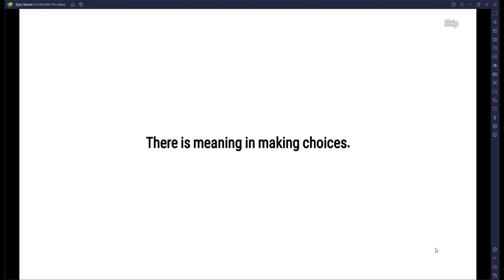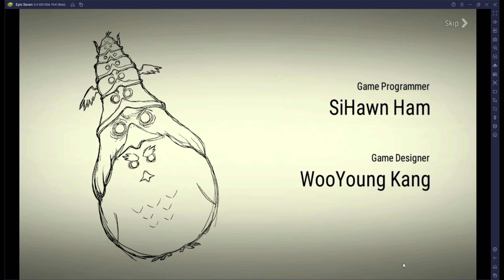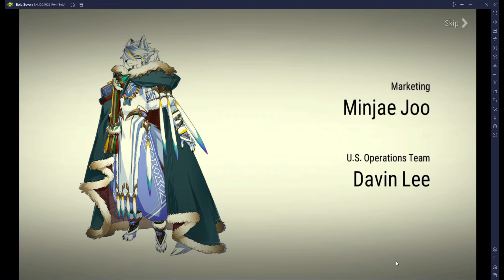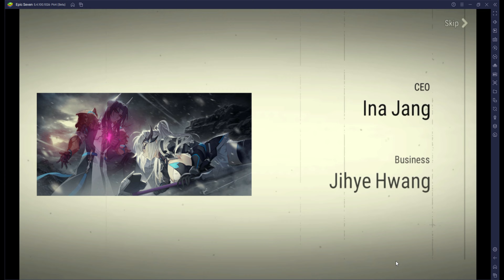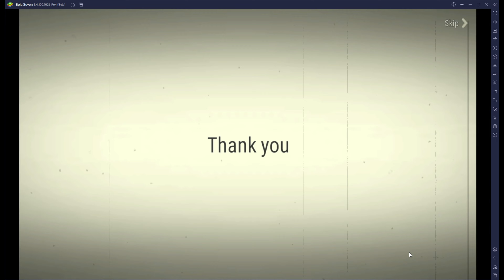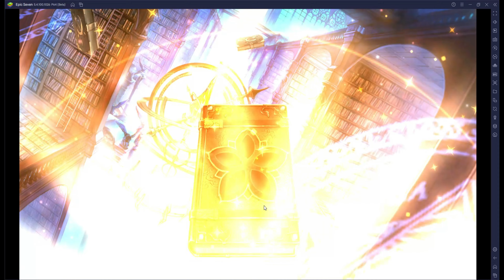[ Epic Seven ] Chapter End Of 10-10 episode 3 and Selective Summon